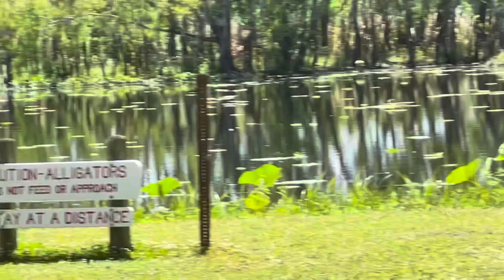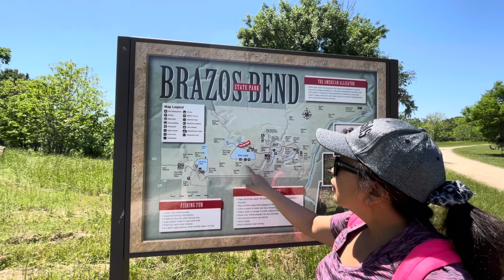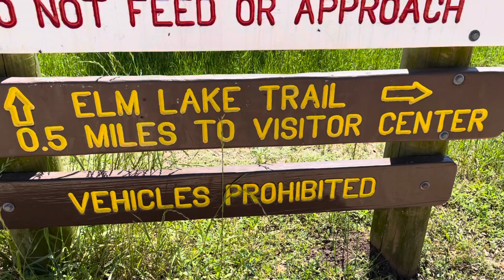Brazos Bend State Park